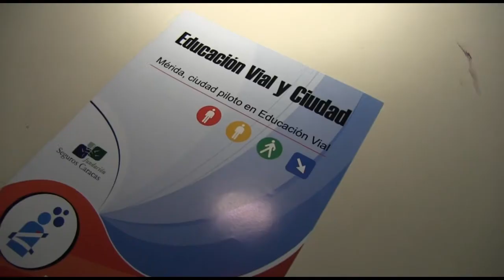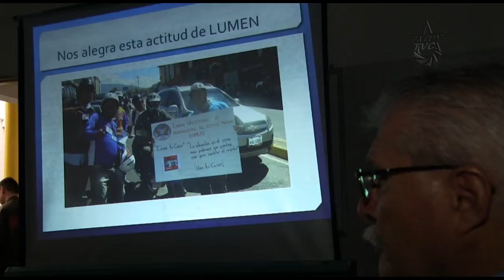Motorizados reciber taller de Inducción Vial en la CUTEM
Asociados de la cooperativa Moto Taxi Center participaron en una jornada formativa llamada "Educación vial y Comunidad" que se realizó en la sede de la Central Unitaria de Trabajadores del Estado Mérida Carlos Marx (CUTEM).